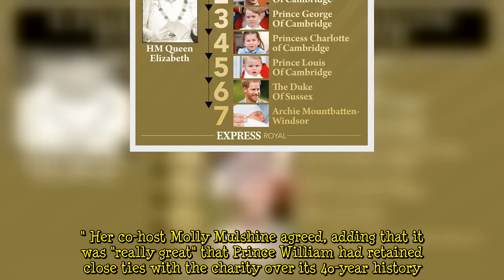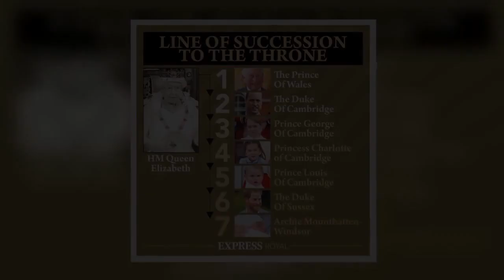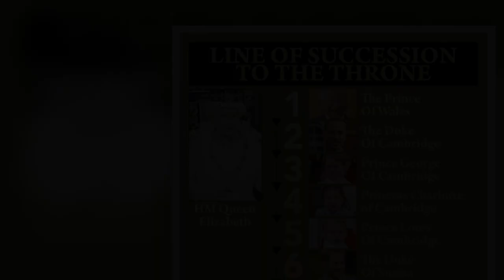'Diana would be proud!' Prince William honouring mother's legacy with recent charity work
The Duke of Cambridge visited a London homeless charity on September 30 to celebrate its 40-year anniversary, after first visiting with his mother, Princess Diana, as a young child. Prince William gave a speech where he praised the organisation for its "warmth and friendliness", as a royal commentator claims that Diana would be "very proud" of the future king's commitment to continuing her legacy.  Speaking on the Royally Us podcast, royal commentator Christina Garibaldi said: "The Passage is special to him for a number of different reasons, but it definitely has a tie to Princess Diana." Her co-host Molly Mulshine agreed, adding that it was "really great" that Prince William had retained c  ...